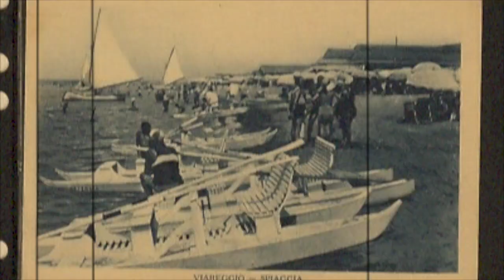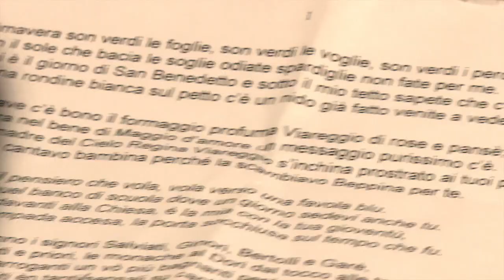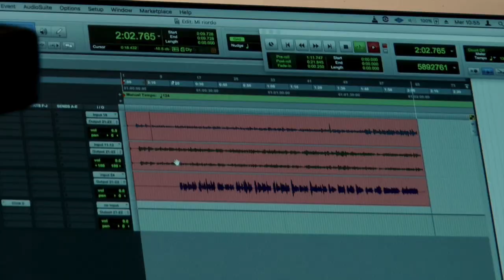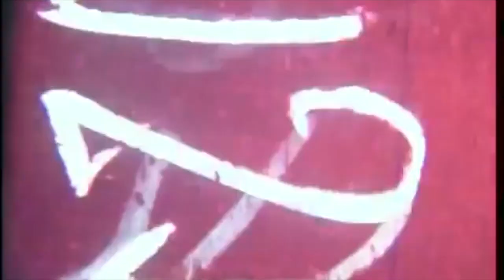" Miriordo " Comaschi - Strimpelli (omaggio a Egisto Malfatti)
musica e testo :Egisto Malfatti
voci: Giorgio Comaschi,Manolo Strimpelli, Eleonora Monari
chitarra e basso : Luca Giovacchini
batteria : Piero Perelli
pianoforte: Stefano Nannizzi
violini: Daniele Luti
congas : Ettore Giannini
theremin :Manolo Strimpelli
registrazione e mixaggio : Giacomo Luporini
riprese video :Laura Comaschi